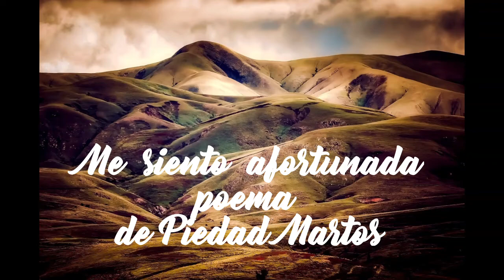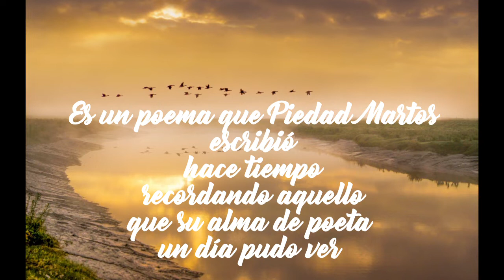ME SIENTO AFORTUNADA - Poema de Piedad Martos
HOY HE MONTADO PARA VOSOTROS UN HERMOSO POEMA DE PIEDAD MARTOS LORENTE, QUE ELLA MISMA HA TENIDO LA GENTILEZA DE GRABAR EN AUDIO  PARA  ¡BRINDAR POR LA VIDA! , UNA VIDA  QUE INVITA SIEMPRE A LA SUPERACIÓN  Y A ENALTECER  LA BELLEZA DE LAS COSAS SENCILLAS.
 Las imágenes que he utilizado son  imágnes de Pixabay  y la música de Audio-libreria de Youtube   , Esther Abrami Piano Nº 4 Journey.
Espero que disfrutéis  con este poema, tanto como Piedad desea que lo hagáis..